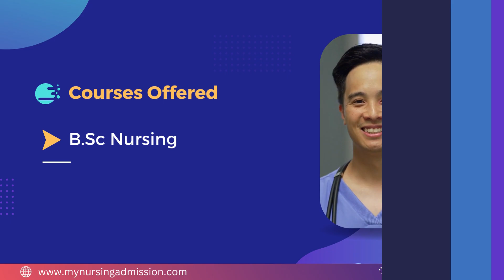Angel College of Nursing - Khammam | Nursing Colleges in Telangana | mynursingadmissions.com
Angel College of Nursing is located at Khammam District in Telangana. The college was established in the year of 2003. The college offers 4 year BSc Nursing course. The college has an intake of 50. It has always been a guiding force for the students and help them to work on their skills, aptitudes, strengths, and weaknesses.  The college provides good infrastructure like spacious classrooms, laboratories, computer labs, canteen, etc. The college faculty include well educated teachers and other working staffs. The faculty provide better service to the students. The parents can enquire the performance of the students directly. Students avail medical facilities and are safe inside the campus and hostel. Nursing is a profession that gives high goals in a life spam. A well educated nurse can achieve respects in their life. Nursing is a respectable profession mainly choose by girls in the earlier time. But now a days both girls and boys are choosing the nursing profession. It is a satisfactory profession both in terms of job and self satisfaction. The college helps in suggesting the proper way for the students to achieve their ultimate goal in their life. Nursing can bring us a well settled life.